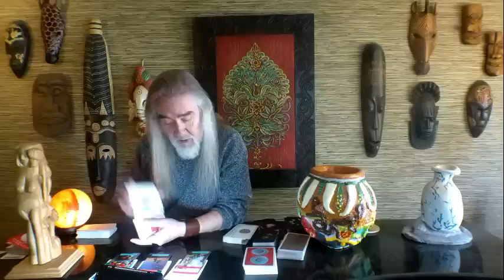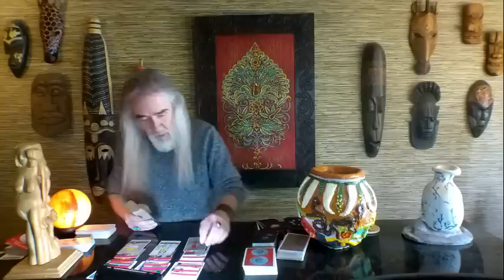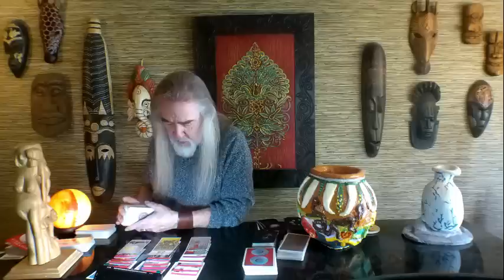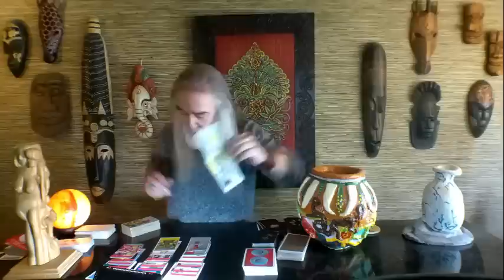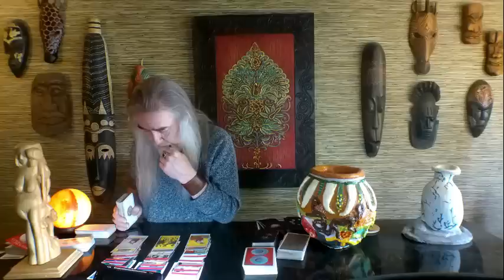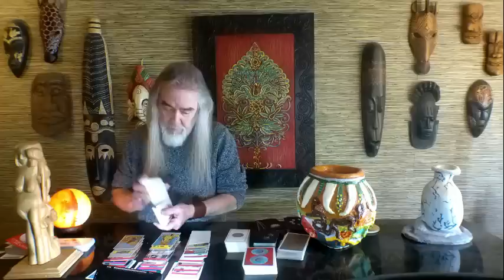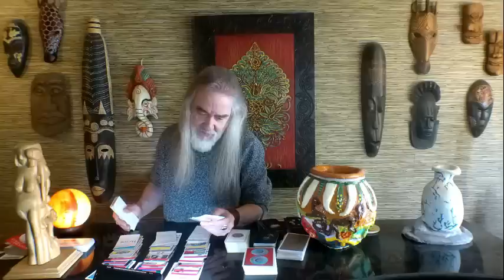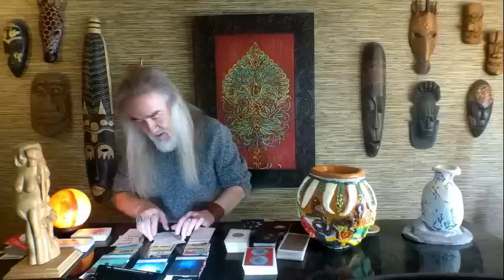LIBRA... CHEMISTRY WAS OFF THE CHARTS! DIFFICULT FOR BOTH TO LET GOT OF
LIBRA LOVE TRAIN Tarot Readings singles, Spiritual Guidance, No Personal Readings at this time